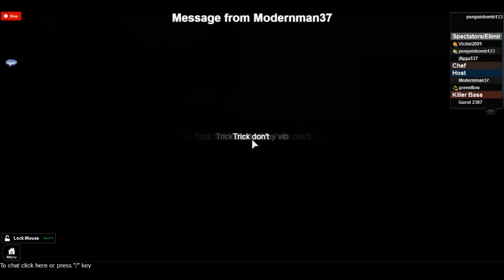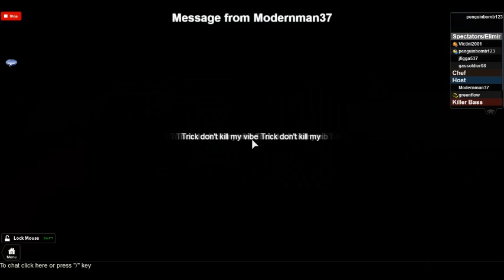ROBLOX TDI GUEST WINS AFTERMATH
What happened after the guest won.